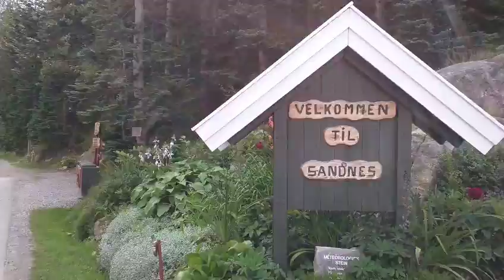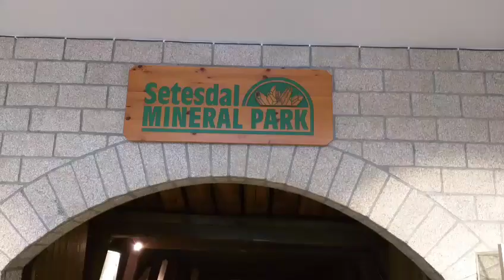Wandelingen en uitstapjes in en om Kristiansand in Zuid-Noorwegen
Voordat we in Kristiansand op de boot naar Hirtshals stapten, maakten we nog wat mooie wandelingen en uitstapjes in Zuid-Noorwegen. Je leest er alles over in